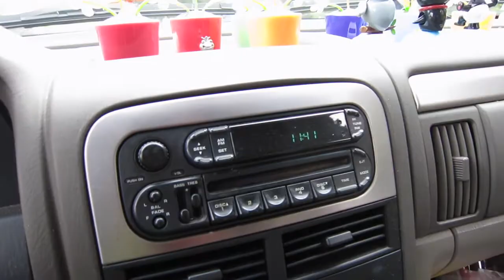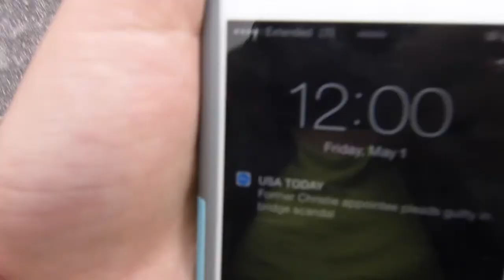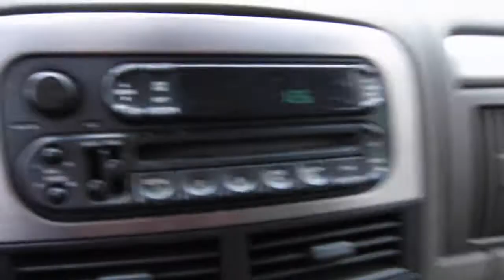Golf lesson, geyser flow d2, some car talk, Day 121 Part 1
365 days of golf vlog